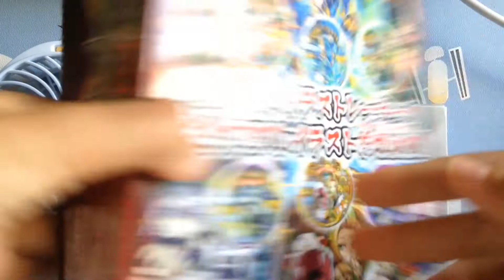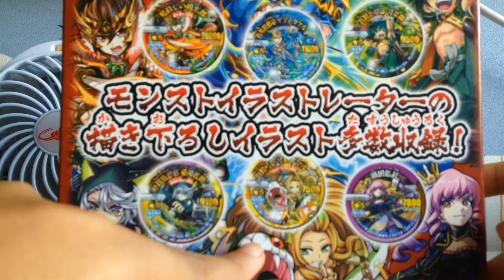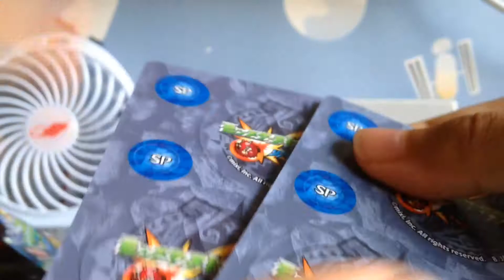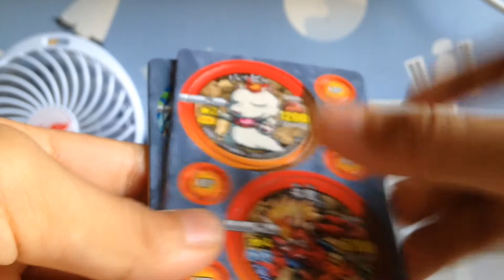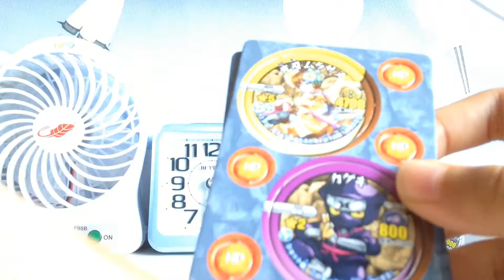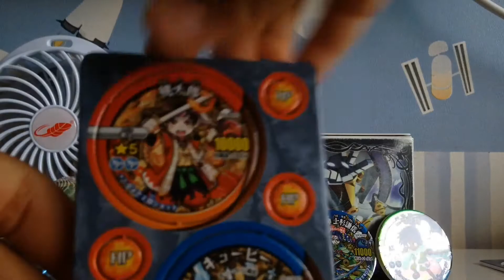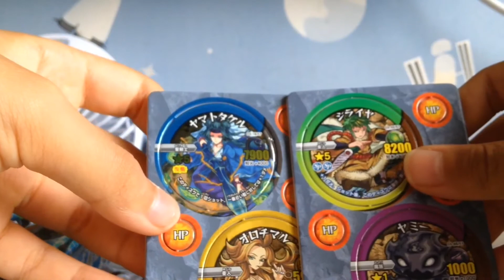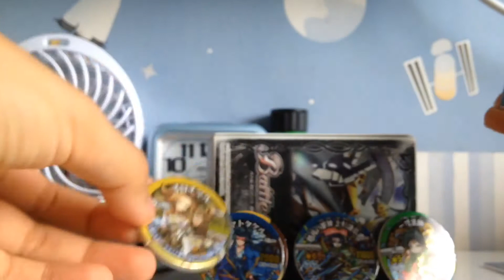[日本怪彈TOKEN] MS03 (1) | 怪彈token又來啦！